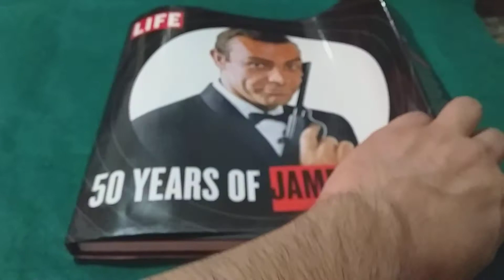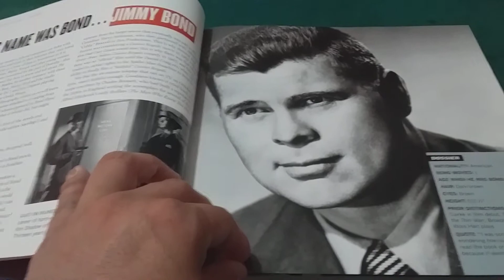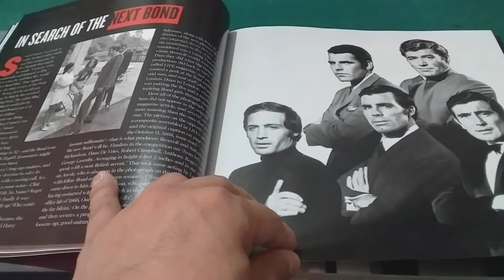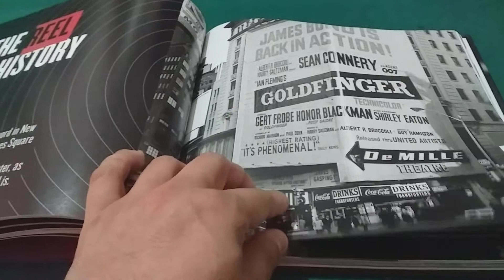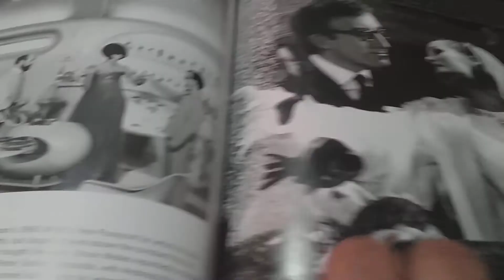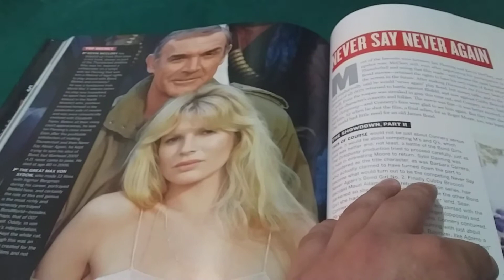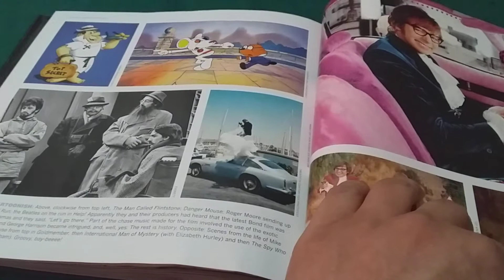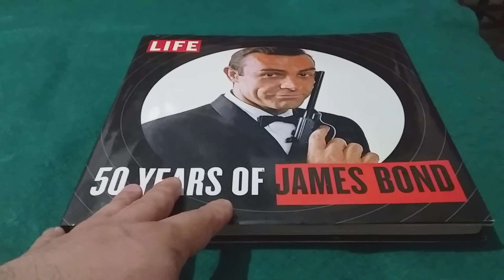50 years of James Bond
Breve comentario de este libro, que recorre (y celebra) la historia del famoso James Bond.